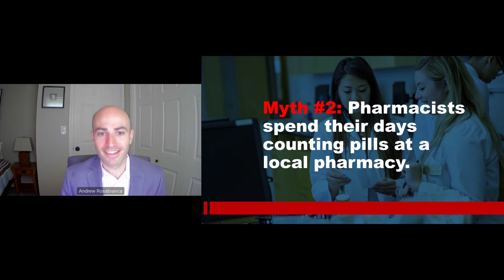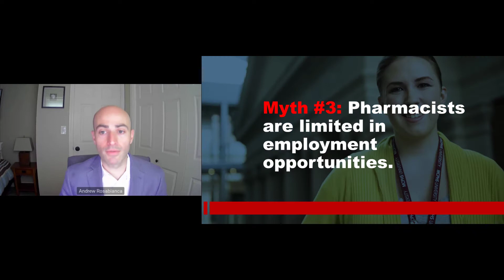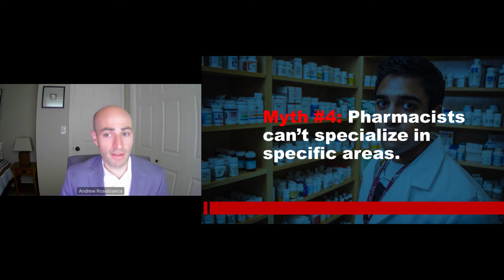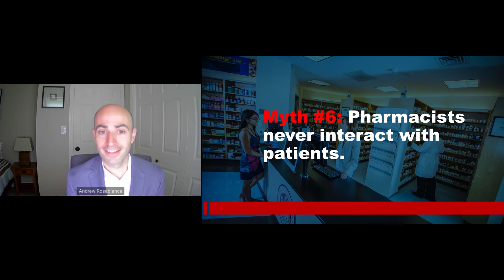Massachusetts College of Pharmacy and Health Sciences – Debunking Pharmacy Myths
Pharmacy is an exciting field to get into, with rising demand for qualified pharmacists to serve today and tomorrow's healthcare needs. There are several myths that pervade pharmacy that may lead to some assumptions. What are they? Are they true? Join the Massachusetts College of Pharmacy and Health Sciences' Director of Pharmacy as we explore and debunk some myths around pharmacy as a career option.

00:00 We debunk 6 myths about pharmacists.
00:24 Myth #1: Pharmacists can't invent anything cool.
01:23 Myth #2: Pharmacists spend their days counting pills in a local pharmacy.
02:26 Myth #3: Pharmacists are limited in employment opportunities.
03:14 Myth #4: Pharmacists can't specialize in specific areas.
04:42 Myth #5: You need a bachelor's degree before going to pharmacy school.
05:35 Myth #6: Pharmacists never interact with patients.

Looking for a rewarding career in pharmacy? There may be pathways you didn’t consider

We have virtual sessions throughout the year at MCPHS talking about the PharmD program.